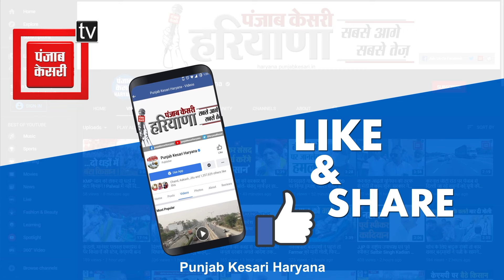Ram Mandir निमंत्रण ठुकराने पर कांग्रेस नेता ने भाजपा को ही घेर डाला- दिखावे के लिए हम राम भक्त नहीं